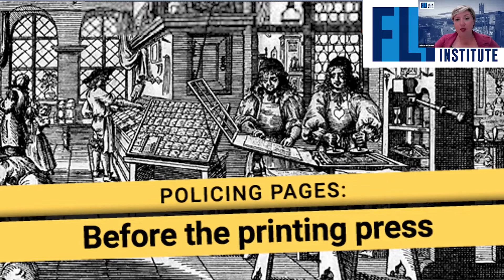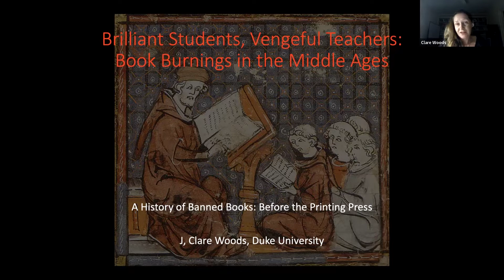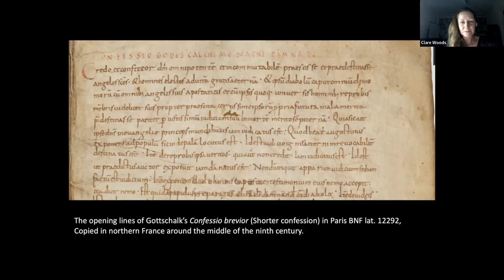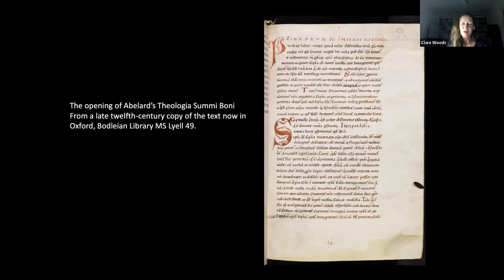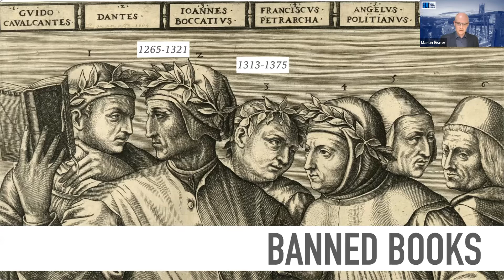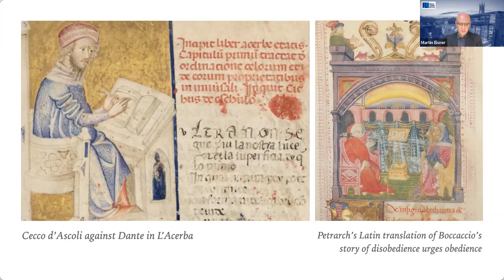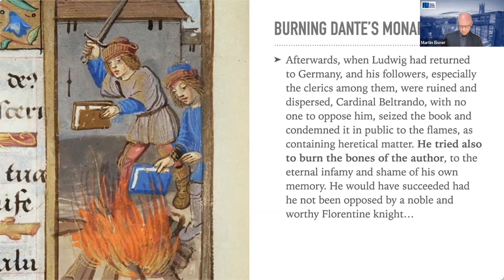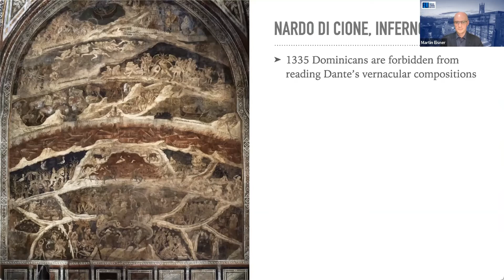Banned Books: Before the Printing Press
Well before Gutenberg's innovation of 1436, books were banned, censored, and burned. Works such as Chaucer’s Canterbury Tales and Dante’s Divine Comedy were deemed dangerous for the masses in the Middle Ages. Even earlier in Ancient Rome, Augustus banned the words of Cicero and Ovid’s Ars Amortoria was tossed out of public libraries. Owning copies of works thought to be politically problematic, religiously contentious, or socially unacceptable could land the reader in jail, exiled, or even burned at the stake. In this session, we will look at works that were banned from Antiquity to the Medieval period and what their prohibition reveals about the societies of the time.